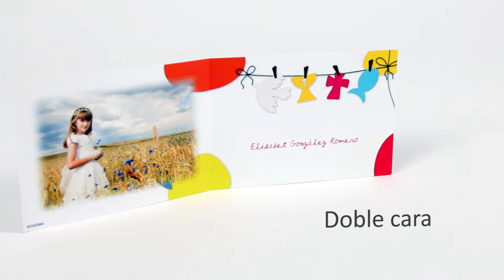Diptico A6 Horizontal de i-moments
¿Sabias que? Con tus fotos y i-moments podrás
Crear fantásticas y divertidas, felicitaciones, invitaciones, recordatorios para tus eventos más señalados, cumpleaños, comuniones, bodas. Con i-moments es fácil, rápido y divertido. Descubre más en este video.